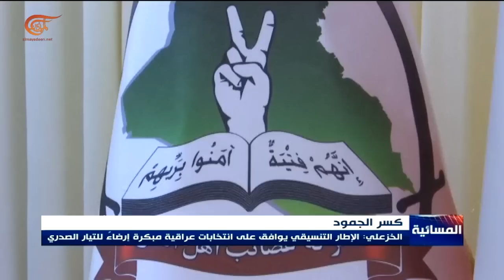المسائية | العراق: مبادرات لكسر الجمود السياسي | 2022-09-24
مبادرات لكسر الجمود الذي أصاب الحياة السياسية في العراق ومساع لفتح قنوات للحوار، هل من مقاربات جديدة للحل؟ الشيخ قيس الخزعلي يعلن استعداد الإطار التنسيقي لإجراء انتخابات مبكرة والتجاوب مع التيار الصدري حول الحكومة الجديدة، كيف سيكون رد التيار؟ ترقب لموقف تحالف السيادة والحزب الديمقراطي الكردستاني وتساؤلات عن مصير تحالفهما مع التيار الصدري، فهل هناك اتصالات جدية بعيدًا عن الإعلام؟

00:00 مقدمة الحلقة
14:32 زياد العرّار: التيار الصدري لم يرفض الحوار والمبادرات لكنه وصل إلى قناعة بأنه لا جدوى منهما
18:42 طالب نوروز الفيلي: انسحاب نواب التيار الصدري من البرلمان أربك الحلفاء السنة والكرد
26:36 محمد حسن الشمري: الأداء الحكومي ضعيف والكاظمي يعمل على الترويج لنفسه لولاية ثانية